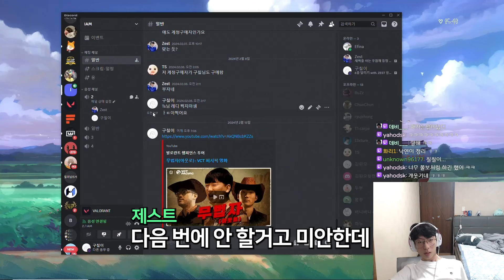팀 IAM 내부분열? 형 계급장 때고 함 붙자